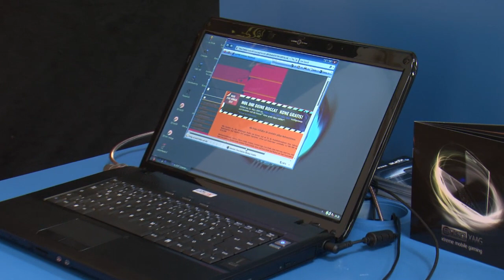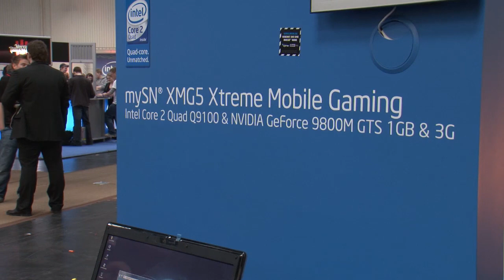CEBIT: MySN Schenker XMG5, MB8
MySN setzt auf Performance und rüstet seinen 15-Zoller XMG5 mit einer GTX 260M aus. Wem das nicht reicht, der setzt noch eine Intel Quadcore CPU hinzu.